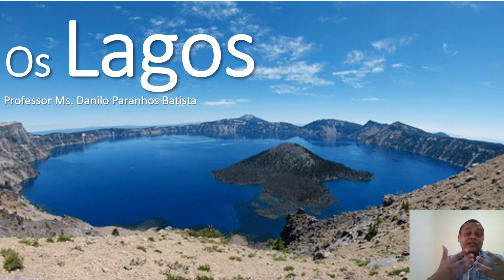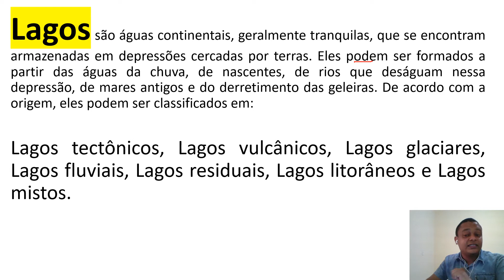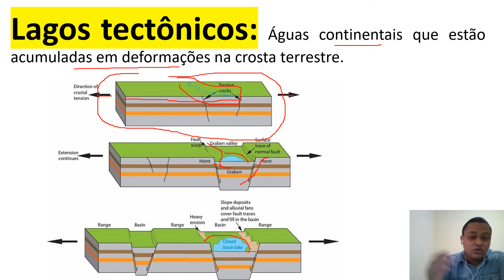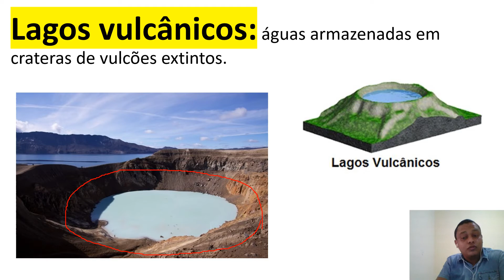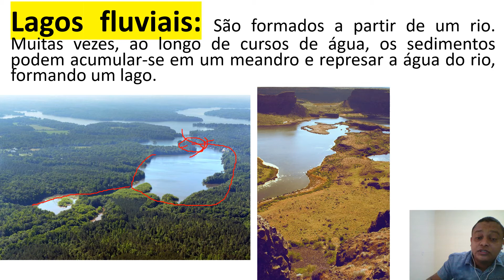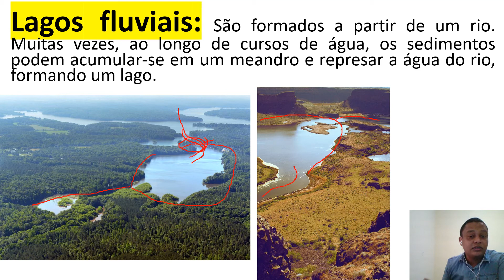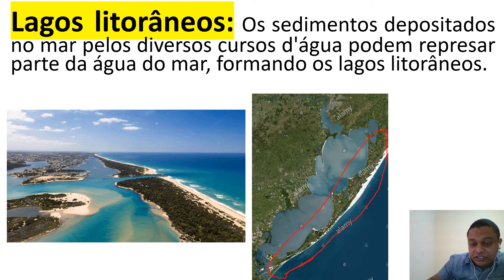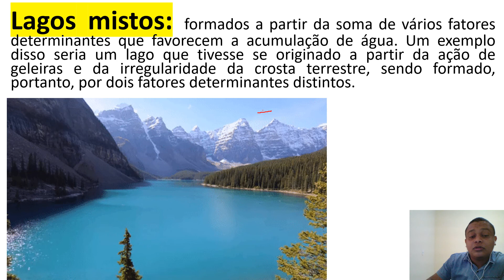Geografia: Os Lagos